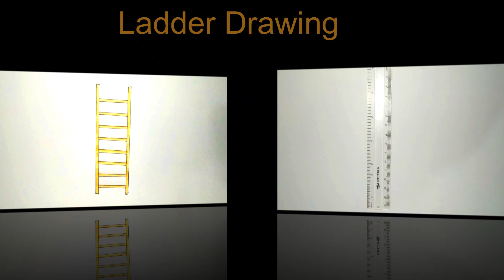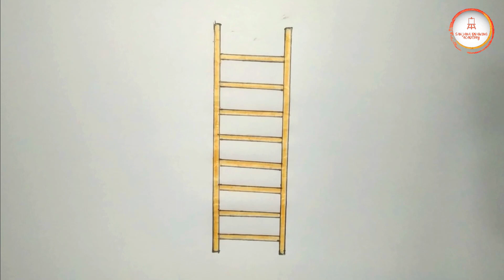Easy Ladder Drawing || How to Draw Ladder Step by Step for Beginners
Hello guys 🙂

About this video - in this video we taught you how to draw Ladder easy step. Ladder Drawing Step by Step || How to Draw Ladder || Ladder Drawing Colour.

Drawing Tree l How to draw Tree step by step (very easy) l Easy Drawing Tutorial

Easy Drawing Heron Bird | How to Draw Heron Bird Step by Step for Beginners | Easy Drawing Tutorial

How to draw Jackfruit step by step (very easy) l l Easy Drawing Tutorial l l Art video

How to draw Dragonfly step by step (very easy) l Easy Drawing Tutorial l Easy Drawing Foring